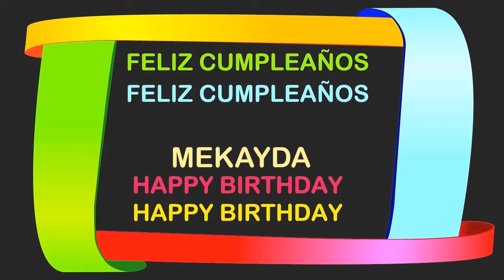Mekayda Birthday Postcards & Postales